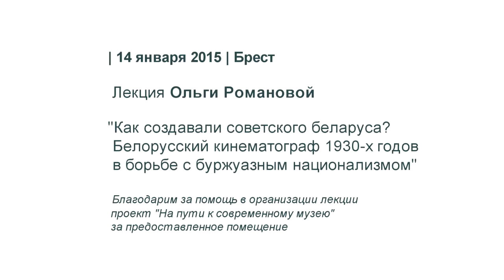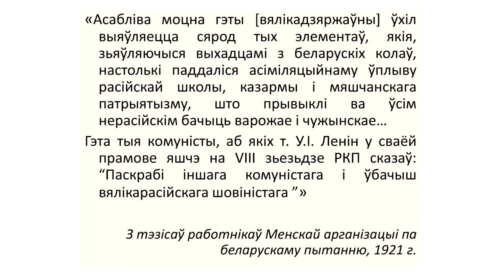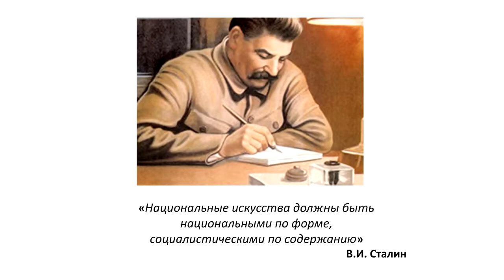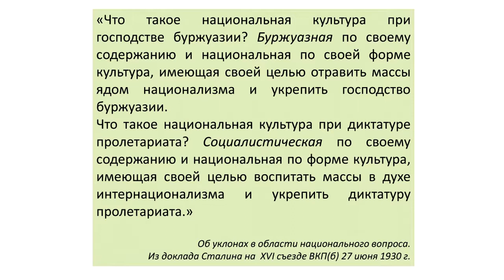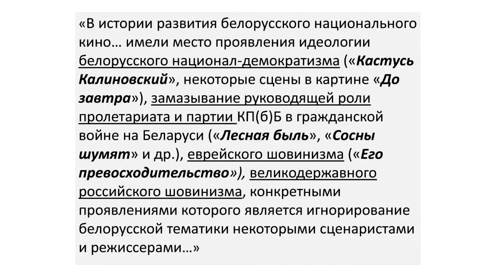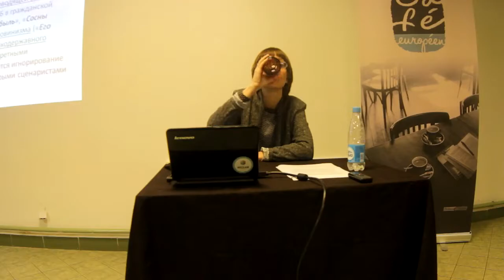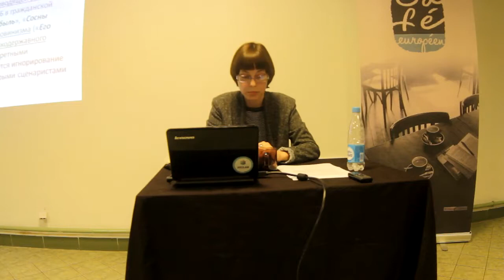Eurocafe. Как создавали советского беларуса. Брест 14 01 2015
Лекция Ольги Романовой. "Как создавали советского беларуса. Белорусский кинематограф 1930-х годов в борьбе с буржуазным национализмом"
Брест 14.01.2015